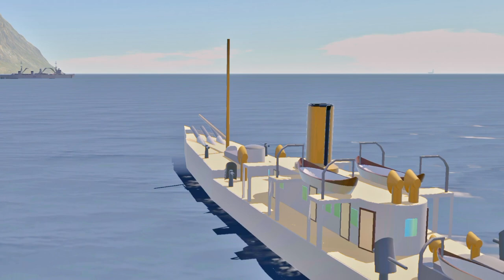Testing the Dynamite Gun Cruiser USS Vesuvius | Simpleplanes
some whimsy i did, this time around, it's the USS Vesuvius (1888), an American Dynamite Gun Cruiser, "what is a Dynamite Gun Cruiser?" you say? well, it is a Cruiser that carries a Dynamite Gun! "then.. what is a Dynamite Gun?" a gun that launches Dynamites of course!! ...okay maybe not all that, to be exact, a Dynamite Gun is a type of Pneumatic Gun firing an explosive charge using compressed air as the propellant, in other words, a spicy potato cannon to put it simply.

back to the USS Vesuvius.. she is a testbed for a very large caliber Dynamite Gun, 15in(380mm, 38cm) to be exact, there are three guns mounted on her bow, you aim the gun by aiming the ship itself, which incidentally is also why it is not adopted, it's just too impractical and inaccurate.. but with all that gone, I'll tell you a fun story! do you know that on the 13th of June 1898, during the Spanish-American War, she was the first ship to shell Santiago, Cuba.. but that is not all to it, her 15in guns caused the Spanish Forces ashore great anxiety as her shells came without any warning, unaccompanied by gunfire associated with shore bombardment.. amazing right? "then why are they not used?" the short answer is... they just aren't good, they take up a lot of space, have very short range, and they are inherently inaccurate, that is all I had to say, cheers.